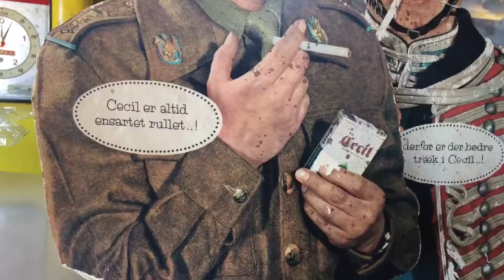Cecil cigaretter gl. papskilt soldaterkammerater de blå husarer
- "Hurra for De Blå Husarer" på et tre delt folde ud reklameskilt i pap